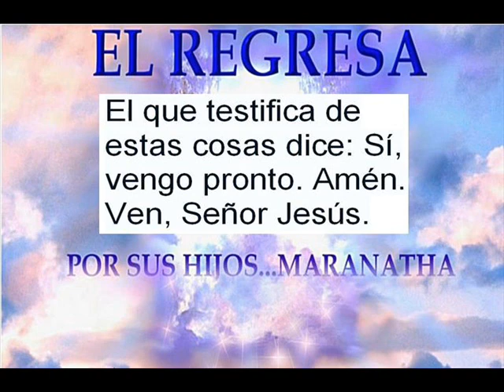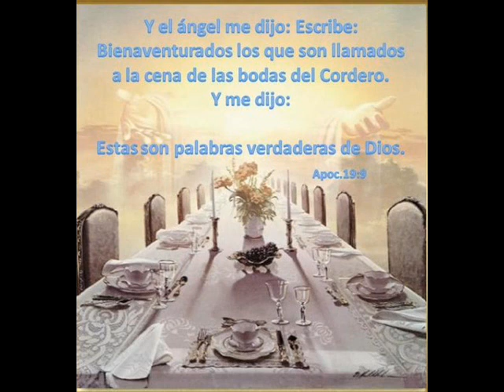ATIPAY REY DE REYES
Gracias a los hermanos de Atipay  que me permiten compartir  con el mundo parte  de su nuevo Disco Titulado  Eres mi Refugio.
Los felicito por su nueva producción,  Sigan adelante  cumpliendo la gran comisión de predicar el evangelio de Cristo.
Tema: Rey de Reyes
Ritmo: Tinku

Para la Gloria de Dios.